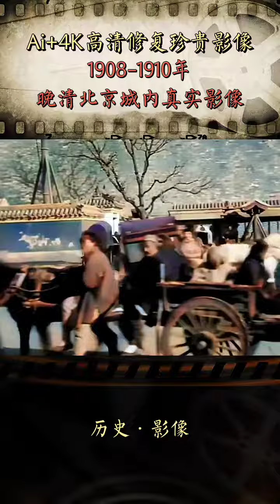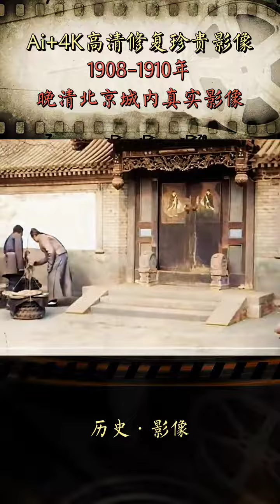历史 珍贵影像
还原清朝下的中国人生活